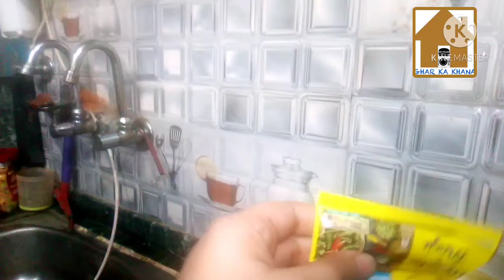How to make Halwai style palak paneer// पालक पनीर केसे बन्नते हैं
Hello dosto kaise h aap sb yeh mera phla video hope aap sabko accha lage
Today we will learn how to make palak paneer at home try out this easy recipe at home I am sure you all will love it...